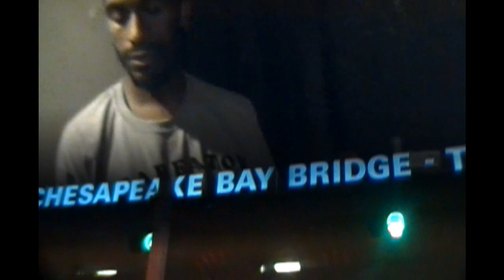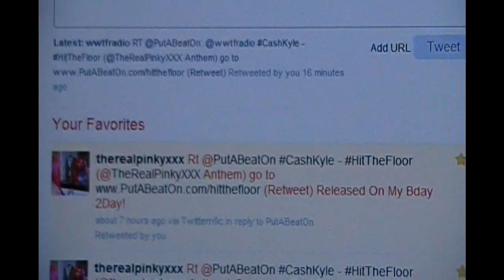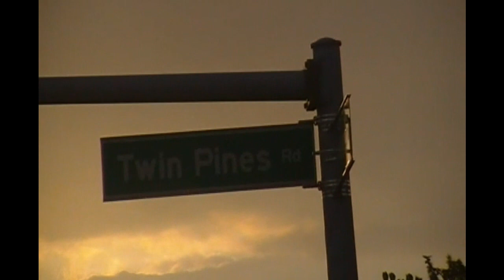Ralph Benjamin & CashKyle - Let Me Know